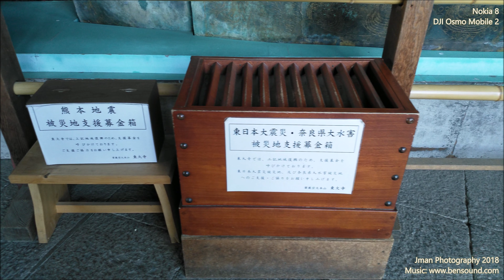Tōdai-ji Nara Prefecture - 東大寺 奈良県